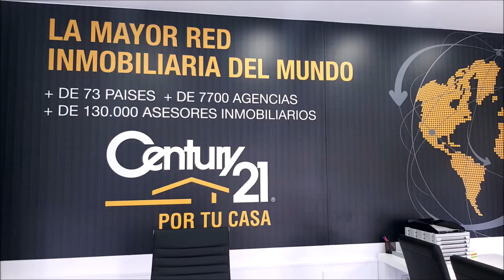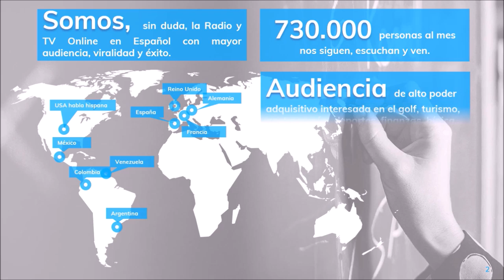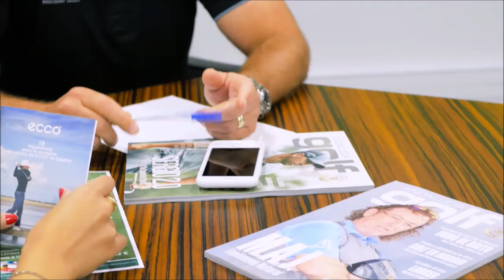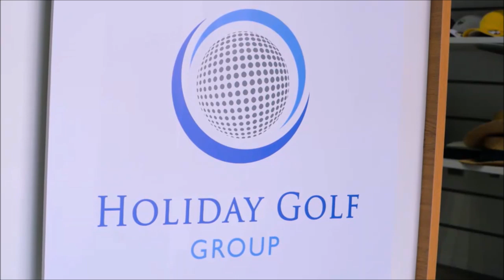214 SPORTS AND GOLF BALONMANO PASION MARIANO ORTEGA ENTRENADOR BALONMANO GUADALAJARA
214 SPORTS AND GOLF BALONMANO PASION MARIANO ORTEGA PRESIDENTE BALONMANO GUADALAJARA JUNTO A Mariano Puerta Director de Coaching Golf Radio TV y BAlonmano Radio TV